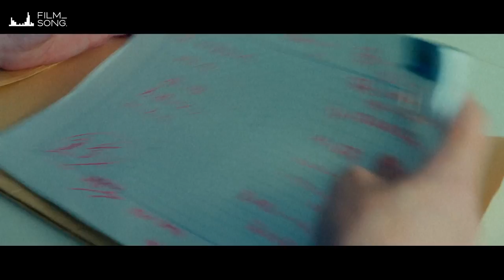MamaKhalees - Brand New Day/FILM_SONG. [Official Audio ver.]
橘潤樹監督のショートフィルムにMamaKhaleesが書き下ろした楽曲「Brand New Day/FILM_SONG.」（Official Audio ver.）　テーマは【まだ何者でもない私たち】

■MUSIC
作詞：Shino
作曲：Jinke, Shino
Vocal : Shino
Guitar & Bass : Jinke
Programming：Arata Nakamura
Arrangement : MamaKhalees
chorus：材木優作/Marii
Mix Engineer：Jinke
Recording & Mix Studio : HARVORE music
Mastering Studio : STUBBIE STUDIO
Mastering Engineer : Hirofumi Shimada

■FILM_SONG. 映像、音楽、その先のカタチ。

■ACTOR
中谷太郎/木村龍/中冨杏子/西谷星七/神村美月/岡﨑優/平山りの
三浦杏花/宮田拓/小野剛聖/赤田耕哉/富山健/中川あきら/てんきゅ
田中希望/高村竜馬/樹月麗奈/望月麻里/鳥越ユミ/角谷良/佐藤千文
藤原シンユウ/中村優里/西村真士/佐藤鯨/斉藤台樹/橋本隆佑/岩崎碧
大塚治/ナオミ/森大輔/古川時男

Project Director：橘潤樹
Cinematographer：今西真基/齋藤健太郎/久米脩哉
Steadicam：滝澤智志
Gaffer：鳥内宏二/本間真優/橘高潤/横田碧海
Production Designer：松本麻衣/船橋果鈴/小林周太郎
Hair & Make-up：ローズ茜/渡邉美有/久野友藍/中村涼花/松本郁帆
Stylist：TATSU（AURA）
Choreographer：絵里
Offline Editor：大島瑞幾
Online Editor：大島瑞幾
Motion Designer：大島瑞幾
Colorist：嶋田真幸/大淵友加
MA Mixer：福山拓登
Sound Designer：福山拓登
Production Manager：森富一喜/諸橋悠真/新倉拓樹/おだながきみえ/世戸貴章/菅原駿
Producer：足立耕基/山本祥二郎
Copywriter： 今井俊希
Creative：武多智道/小田桐浩希/野村祥吾
Designer：川島悠斗
Production：SOBA Productio